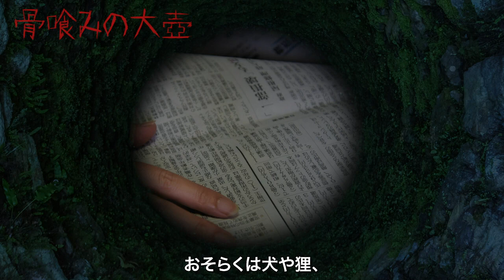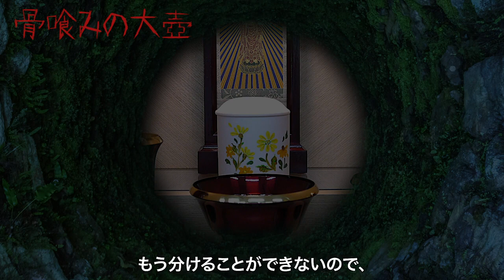【怖い話】骨董市で買った壺からでてきたのは白い骨・・次々と家族に起こる不幸を止められるのか～骨喰みの大壺～【怪談朗読】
骨董市で見つけた大きな壺。その壺を買ってきてから祖父は不思議な夢を見るように。順風満帆だった家庭に次々に悲劇が・・・。今宵も、とある井戸から聞こえる話をお楽しみください。
（井戸端怪談チャンネルからの再アップです）

【朗読】
136（イサム）

【原作】
『実話怪談　毒気草』収録

神沼三平太
竹書房文庫を中心に実話怪談を執筆。
イベントなどにも登壇するなど、実話怪談分野で活躍。

その他の作品：
『恐怖箱　祟目百物語』
など。